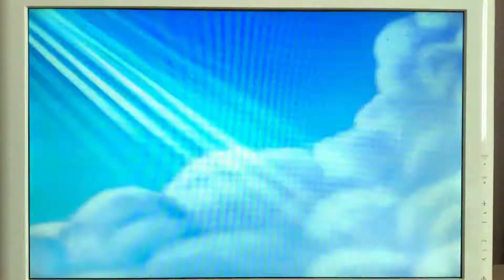Let’s play princess (Swedish)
Performed by Myrra Malmberg.